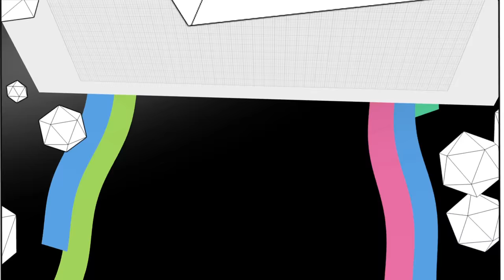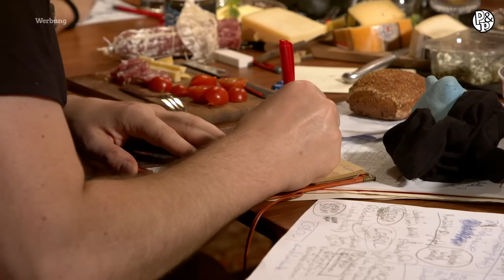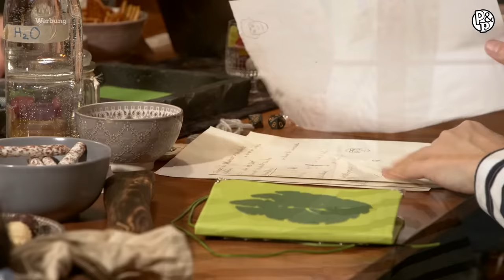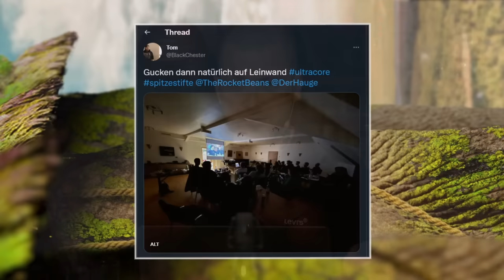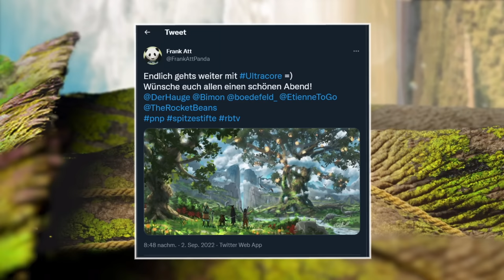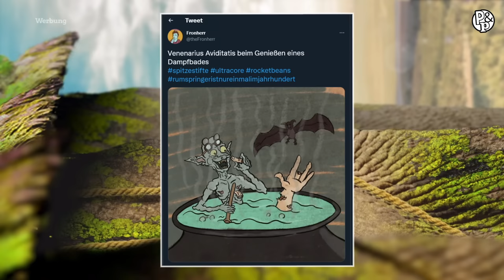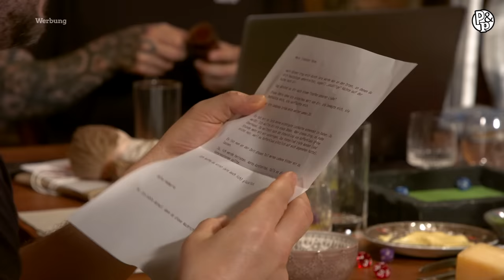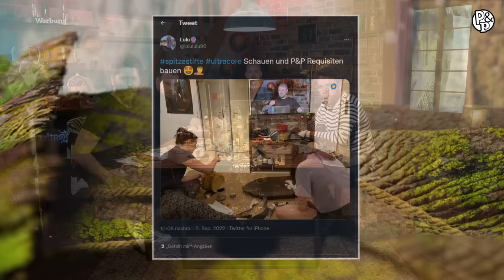Pen & Paper ULTRACORE | Teil 4: Total high im Badehaus mit Hauke, Simon, Etienne & Nils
Ihr habt lang genug auf ein weiteres PEN & PAPER aus dem ULTRACORE-Universum gewartet. Heute ist es endlich soweit, Hauke begrüßt Simon, Nils & Eddy am Tisch für eine neue Ausgabe von ULTRACORE. Was lauert in den Minenschächten? Welche Fledermäuse schickt Simon auf Erkundungsmission? Und warum müssen sich unsere Helden denn so bekiffen im Badehaus? Begleitet die Jungs auf ein brandneues Abenteuer im PEN & PAPER ULTRACORE-Universum.

Intro:
Einst umfasste Tormentosia 32 Reiche und noch mehr Völker. Nach dem Angriff des Weltenfressers Sorgoth und dem darauf folgenden Krieg vor 225 Jahren fielen die meisten dieser Reiche der Verwüstung anheim und ihre Bewohner flohen, wurden getötet oder versklavt. Im Zentrum von Tormentosia liegt heutzutage die Kernwelt und in deren Zentrum wiederum der Ultracore, welcher mit seinem Schild die sieben verbliebenen Reiche vor Sorgoth schützt.

In diesem PEN & PAPER / P&P Abenteuer verkörpern Etienne, Simon und Nils jeweils einen Vertreter eines Volkes. Zwei haben sich gen Süd/West orientiert, einer hat die düsteren Pfade der Nord - und Ostreiche bestritten. Wer ist Wer?

[Werbung] Mehr Ultracore? YES, PLEASE! Joint die wunderbare Community auf dem offiziellen @playUltracore Discord Server für alle Infos zum P&P und Videospiel [Werbung]